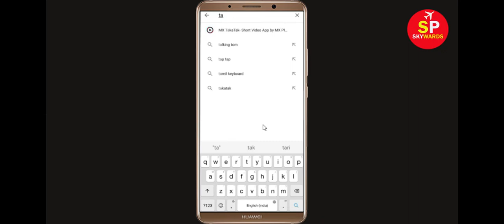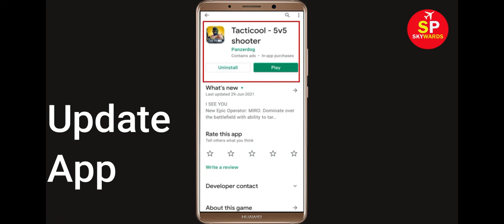How to Fix Tacticool App Black Screen Error Problem in Android & Ios | 100% Solution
Hello Friends, today in this video tutorial i will show you How to Fix Tacticool App Black Screen Error Problem in Android & Ios. If you are facing same problem in your android mobile phone then it will help you a lot.